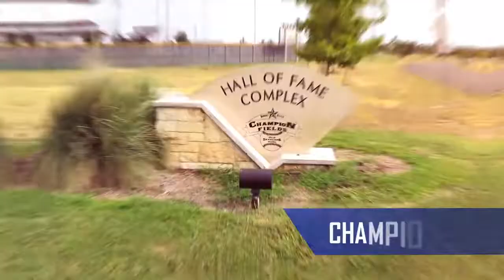Round Rock, Texas - The Premier Destination for Sports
Deep in the heart of Texas, you’ll find Round Rock, the Sports Capital of Texas. Known as the
premier destination for tournaments by sports planners, Round Rock hosts tournaments of all
types and sizes at its world-class facilities.

Round Rock has hosted over 57 events in the last year of all shapes and sizes with over 39,500 participants. Basketball, football, soccer, lacrosse, fencing, volleyball, softball, quidditch, table tennis,
ultimate and rugby are just a few of the sports events Round Rock is equipped to host.

Round Rock Multipurpose Complex
The Round Rock Multipurpose Complex’s 60 acres boasts four natural grass multipurpose
fields, one natural grass championship field, four synthetic turf multipurpose fields, and one
synthetic turf championship field. Players love this new landmark facility that provides
configurations for every outdoor sport including rugby, football, soccer, ultimate frisbee and
more. This key player in Round Rock’s collection of sports facilities brings a sense of luxury to
the field with it’s Musco sports lighting, shaded seating, abundant parking, playgrounds, plazas,
and even a clubhouse with meeting rooms.

Round Rock Sports Center
The Round Rock Sports Center boasts 82,800 square feet of indoor space with 47,775 square
feet of flexible, open, playable space. Several configurations are available, including 6 high
school basketball courts, 12 high school volleyball courts, 3 NCAA basketball courts, or 4
badminton/pickleball courts. Enjoy our Tournament Room, Players Lounge, Team Rooms,
Referee’s Lounge and Athletic Training Room as your team gets ready for their big game.

Old Settlers Park
The 645 sports-friendly acres of Old Settlers Park features an 18-hole disc golf course, seven
playgrounds, 40 picnic areas with barbecue pits, a regulation remote-control airplane strip,
seven soccer fields, a 12-court tennis complex, sand volleyball courts, cross country courses,
3.3 miles of paved trails and a three-acre area designated for special events. There’s even a
lake, which is frequently stocked by the Texas Parks and Wildlife Fish Hatchery.

Champion Fields sits within Old Settlers Park. Here, you’ll find 20 baseball fields, five softball
fields, 18 batting cages, five covered playgrounds, and 39,000 square feet of shaded spectator
areas. It’s 120 acres built for serious competition.

Centrally located within Texas, Round Rock sits just 15 miles north of Austin. Its wealth of
athletic facilities provides sports planners with a wide selection that will satisfy any kind of
sports event. From outdoor adventures to historic landmarks to professional sports
tournaments, there’s plenty to do between games. Plus, the team at Round Rock is ready to
help with anything you may need, making sure your athletic event goes off without a hitch.
Come see what all the hype is about and stay at any of Round Rock’s fine lodging
accommodations, which will include a Kalahari Resorts &amp; Conventions property beginning in
2020.